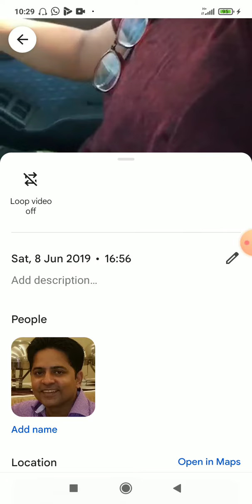hazara wal language is beautiful